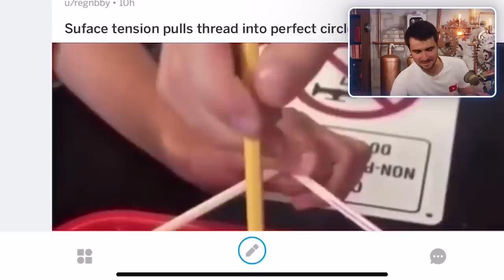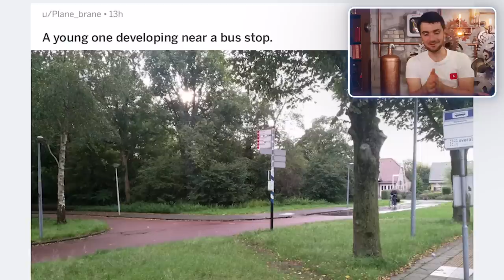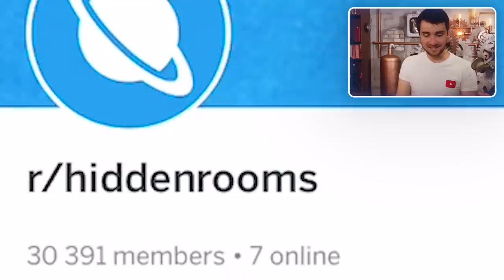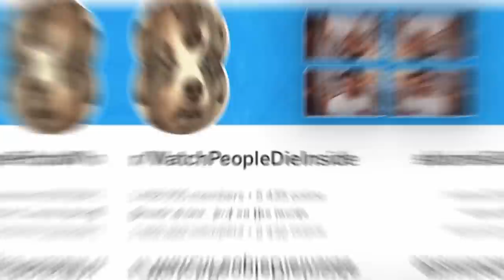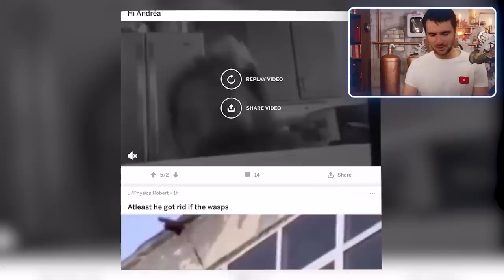LES SUBREDDITS LES PLUS DRÔLES ! #2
Les Subbreddits les plus drôles avec Chris épisode 2 !

Montage : OKA Media